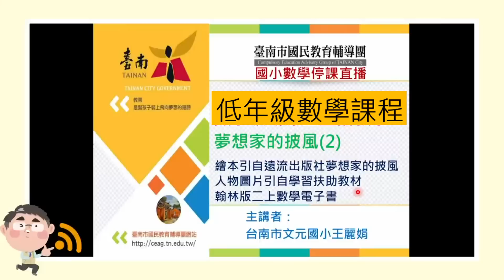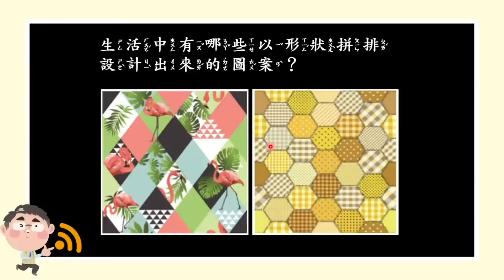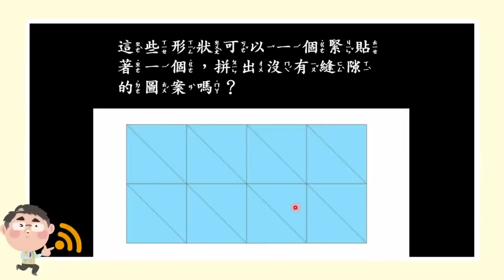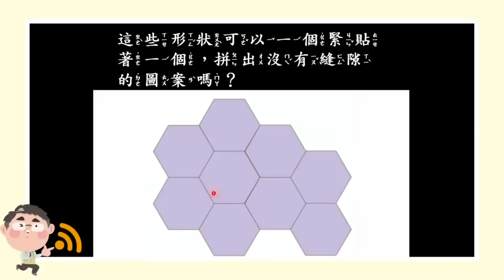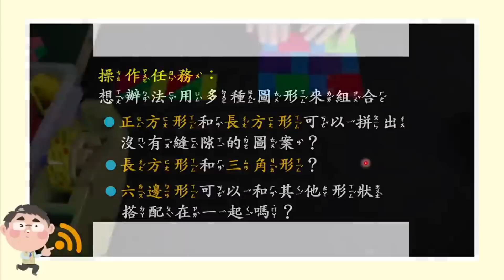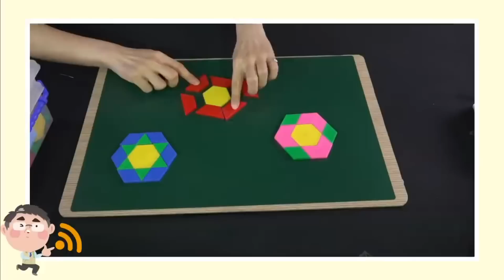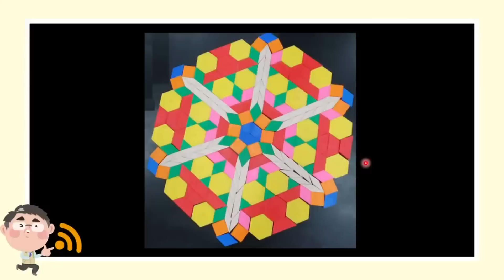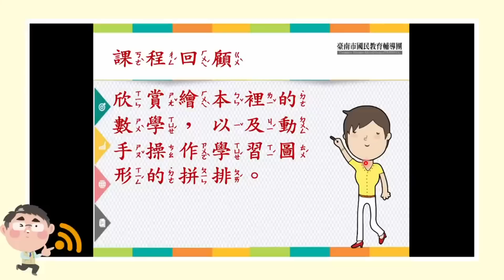2022.06.22臺南線上直播授課/國小低年級數學-文元國小 王麗娟教師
教學主題：數學繪本　夢想家的披風(下)
一起來玩圖形的拼貼吧！

小朋友，請準備筆、筆記本、色紙和一顆熱愛學習的心，我們早上十點準時上課喔！